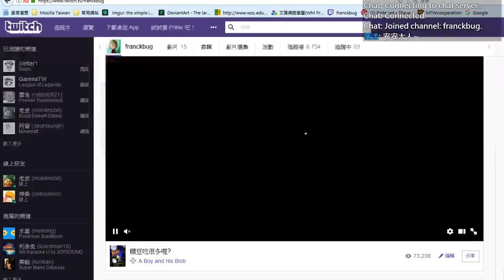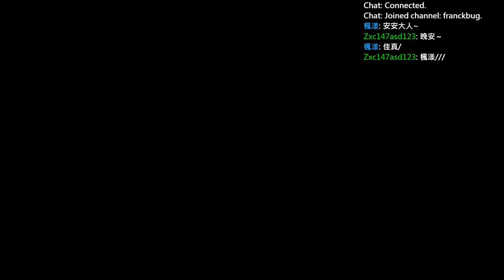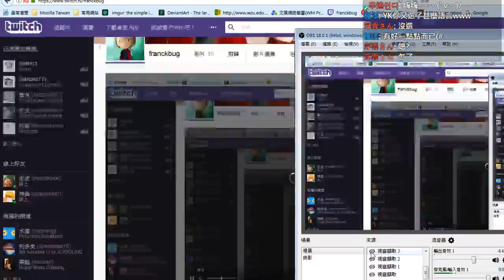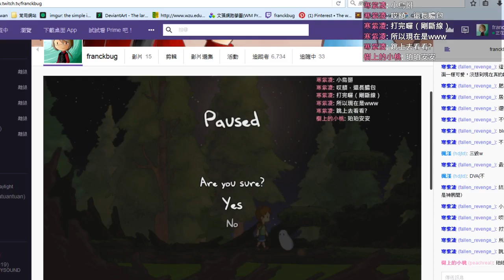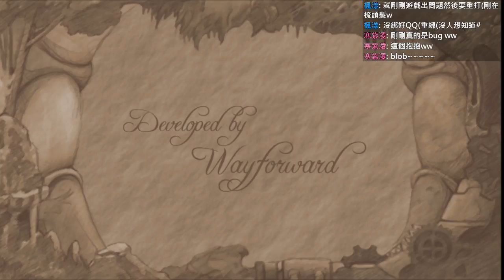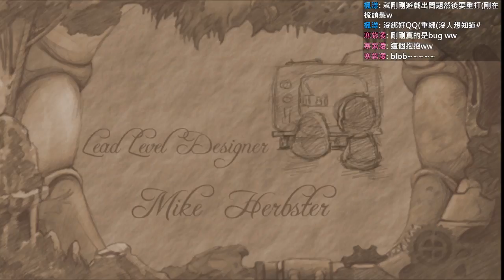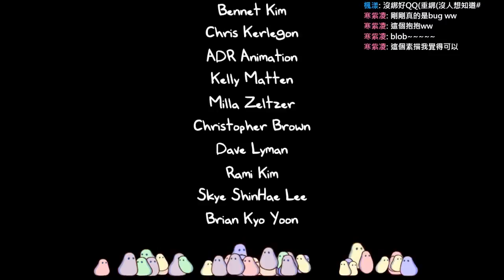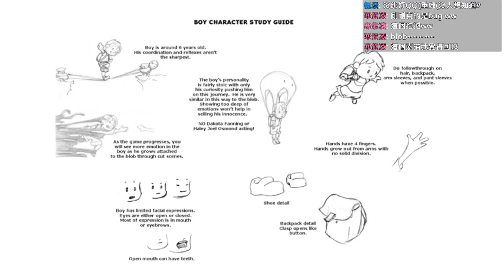[直播紀錄] The Boy And His Blob PART7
這集終於把大BOSS給打完了
劇情也就到此結束(結局又暖又虐qwq)
不過咱還是會繼續破寶箱關卡
然而這下只剩下虐了啊...